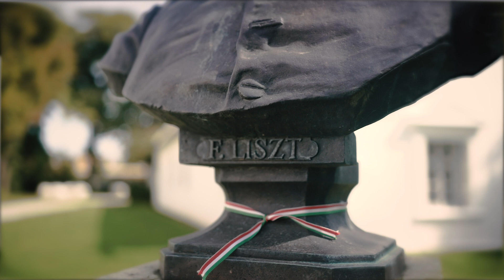Leticia Gómez-Tagle New CD: Sí! Sonatas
Promovideo: Chopin Sonata nr. 3 b minor -  Liszt Sonata b minor - Scarlatti Sonata K. 87 b minor. Ars Produktion,  NO-TE. (Sep. 2018)